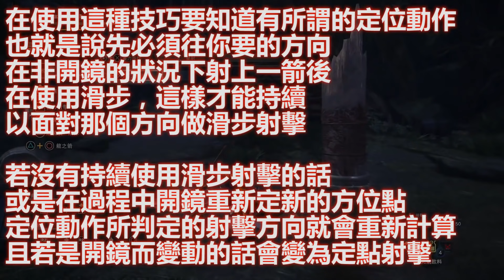【魔物獵人世界MHW】弓-一把簡單卻精巧萬分有趣的武器-使用說明概要+小教學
也可以到我的粉絲頁與我互動喔!時不時會po出一些有趣的事情或是遊戲情報等等
【開台時間】
每周一三五大日固定開台 晚上8:30開台
每周二四小日開台 (看狀況開)晚間 9:30 開台
假日開台 會在開台前的1-2小時於粉絲頁告知

【IG】-耍廢照-耍廢圖-幹畫圖-反正就是照片/圖片